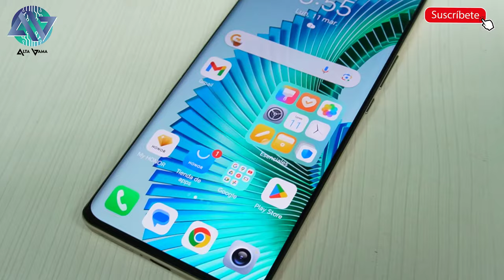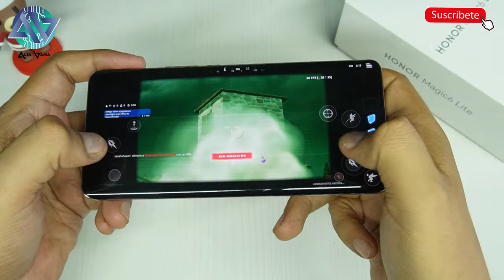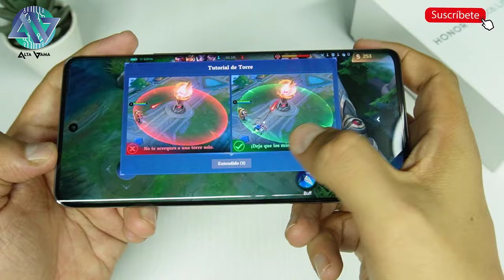HONOR Magic 6 LITE en Perú: REVIEW del teléfono INDESTRUCTIBLE con Snapdragon 6 Gen 1 ¿Vale la pena?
Chicos, hoy tenemos la REVIEW del nuevo HONOR Magic 6 Lite 5G el nuevo gama media con pantalla AMOLED curva de 6,78 pulgadas 120Hz. El equipo llega con 8GB de RAM + 8GB virtual, 256GB de memoria y el Snapdragon 6 Gen 1... además posee una de las pantallas más resistentes del mundo.

¿Vale la pena pagar 1600 soles por este equipo? Hoy te revelo lo BUENO y MALO de este nuevo equipo chino que llega al Perú.